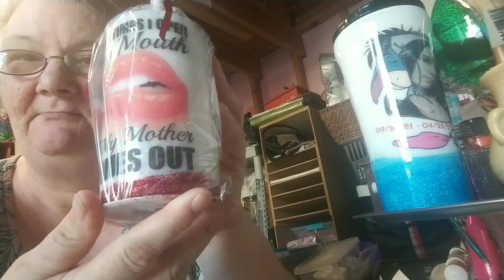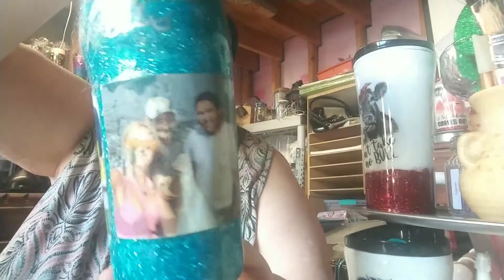March 13, 2020